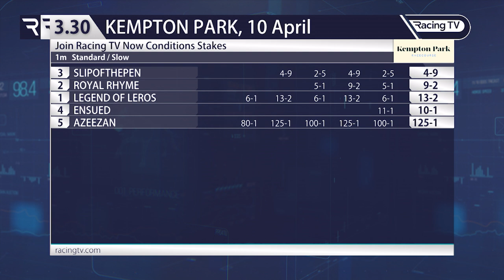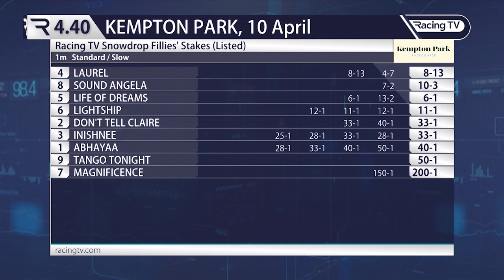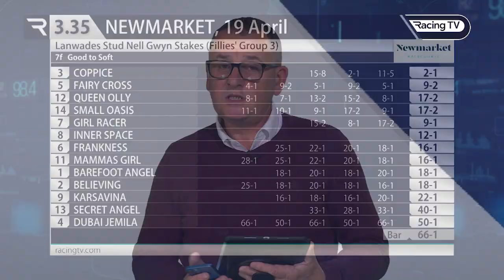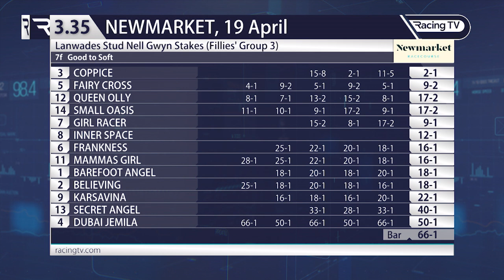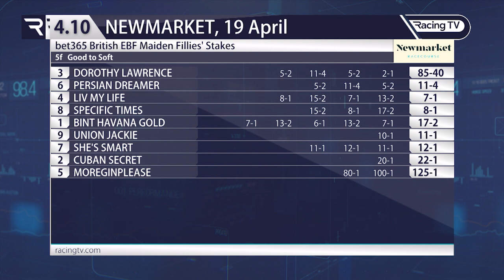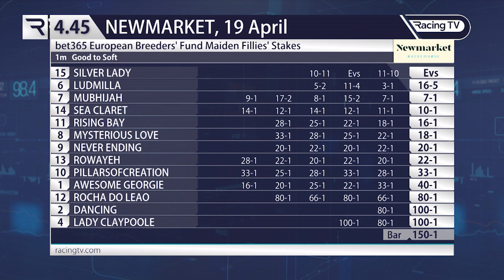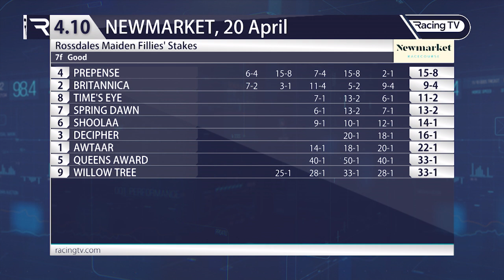The Verdict 2023: Craven meeting highlights inc Silver Lady, Prepense, Mammas Girl & more (24/04/23)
A new series of The Verdict is back with Angus McNae using the CourseTrack figures to look back on some of the key performances from the last seven days, including a future Group 1 winner in Laurel and an unexpected victory for Mammas Girl in the Nell Gwyn Stakes.